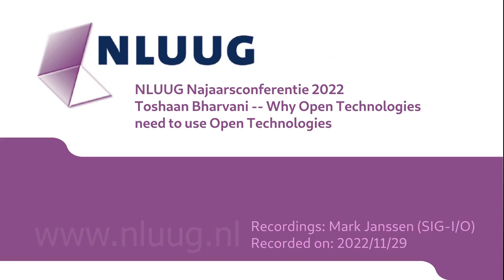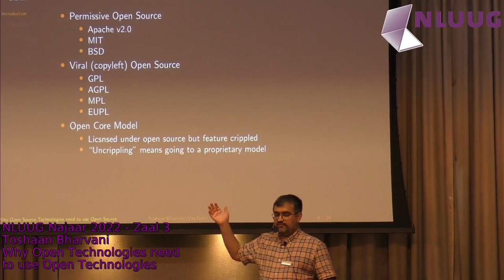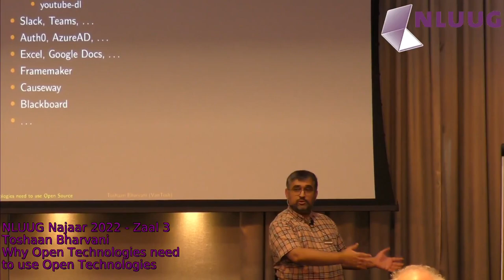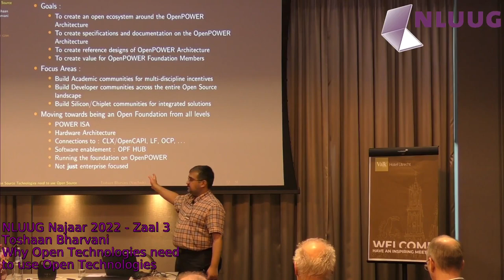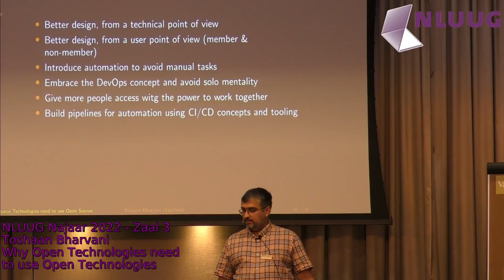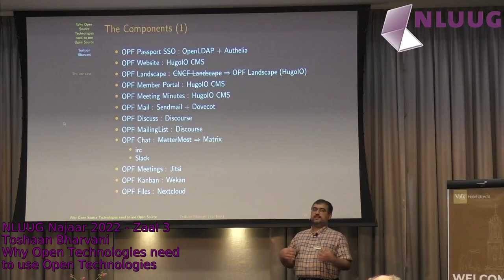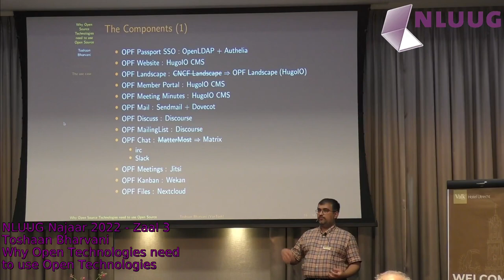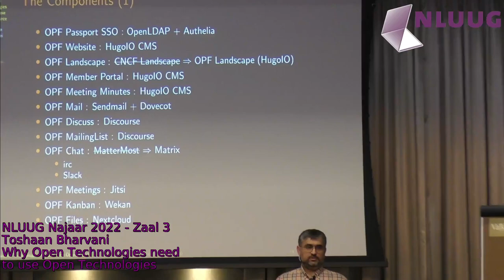NLUUG NJ22 - Toshaan Bharvani -- Why Open Technologies need to use Open Technologies.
This presentation explains why open source projects should be using open source technologies to build their open source solutions. We need to be consistent in our values and while the cloud may be easy, it can lure us into using proprietary solutions, given away our freedom and ownership. There are a lot of open source technologies in the cloud that can provide us with open source technology as a service, giving us back our freedom, ownership and value. We will demonstrate how this can be achieved based upon an example, in which we migrated to open source technology using open source hardware, software and services to provide an open source solutions for an open source foundation.

Biography

Toshaan Bharvani is a IT consultant, currently self-employed at VanTosh, with a interest in Open Source Software and IT Hardware. He started his IT interest at a very early age, when his father gave him his first own PC components. Ever since he has been interested in IT hardware and software. In business, he tends to combine higher level applications with lower level systems. Toshaan has been involved for some time now in some open source projects and communities.